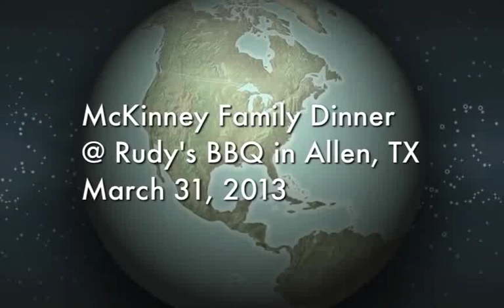McKinney Family Dinner @ Rudy's BBQ